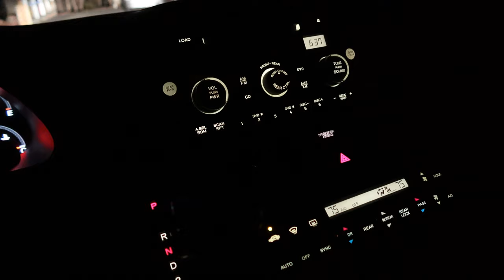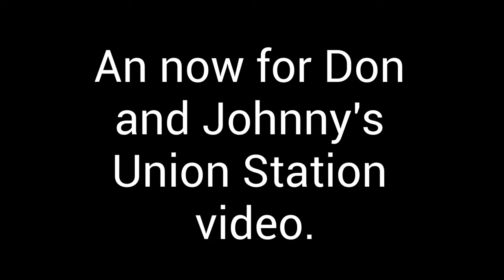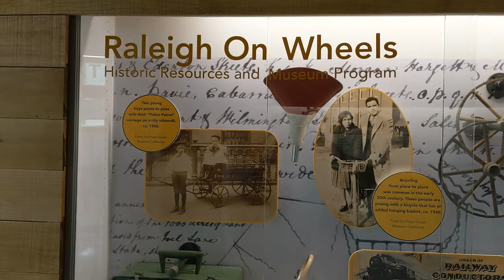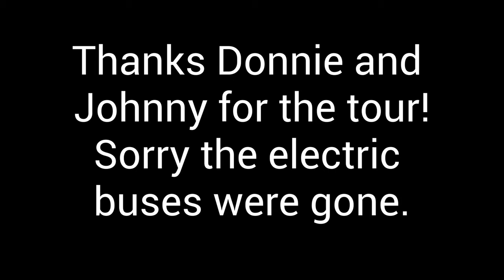Day 937 Tesla Ruby Shopping Without Ruby and Union Station Tour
Dash Egg Cooker: